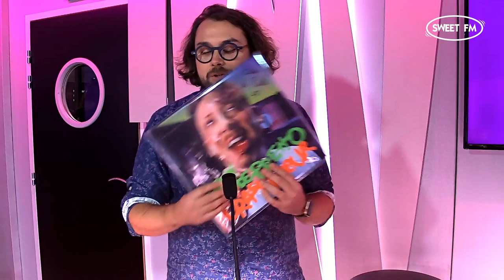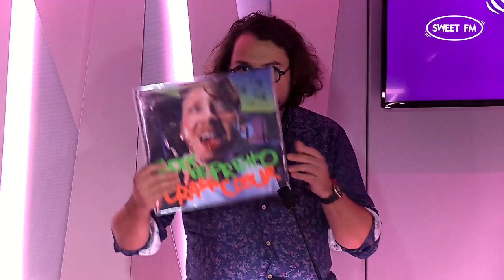Eddy de Pretto en live dans le Grand Studio Sweet FM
Eddy de Pretto était l'invité exceptionnel de Sweet FM, mercredi 24 janvier 2024. Un moment unique et magique pour le public et l'équipe de la radio !